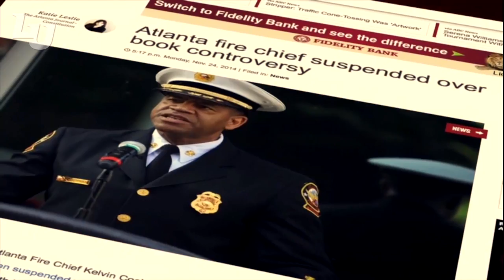Kelvin Cochran - Liberty University Convocation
On February 20, 2017, at Convocation, North America's largest weekly gathering of Christian students, Kelvin Cochran, Former administrator of the United States Fire Administration, spoke during Convocation.